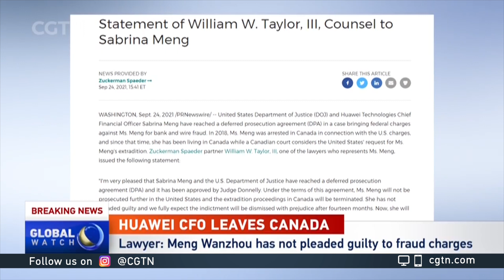Lawyer of Meng Wanzhou says Huawei executive has not pleaded guilty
Huawei's chief financial officer Meng Wanzhou has not pleaded guilty to fraud charges, William Taylor III, one of the lawyers representing Meng, said in a statement after Meng ended three years of house arrest in Canada.

"I'm very pleased that Sabrina Meng and the U.S. Department of Justice have reached a deferred prosecution agreement (DPA) and it has been approved by Judge Donnelly," the statement said. "Under the terms of this agreement, Ms. Meng will not be prosecuted further in the United States and the extradition proceedings in Canada will be terminated."

"She has not pleaded guilty and we fully expect the indictment will be dismissed with prejudice after fourteen months. Now, she will be free to return home to be with her family."